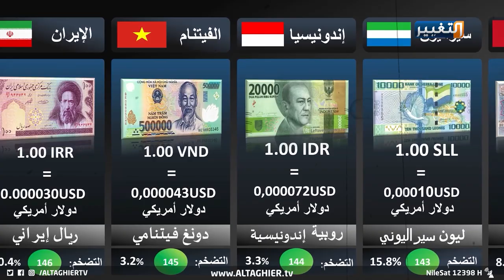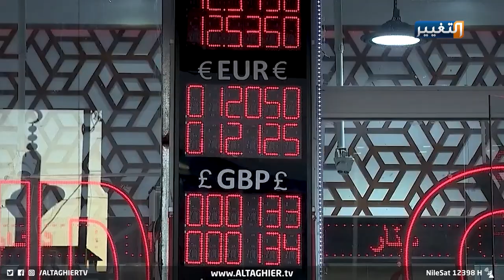تعويم العملة.. ماذا سيفعل بالعراق ؟ | تقرير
تقرير